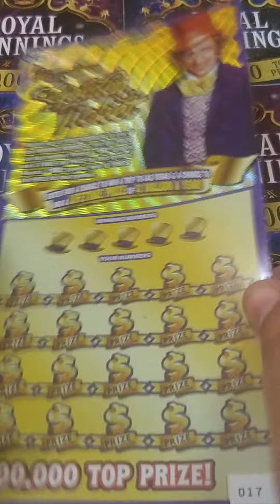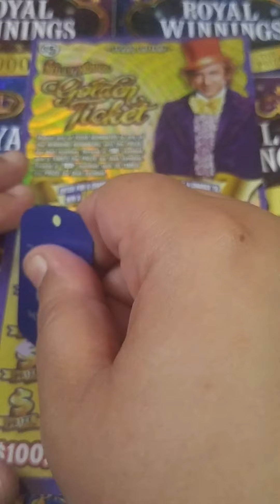Texas Willy Wonka Golden Tickets🍬🍭🍬